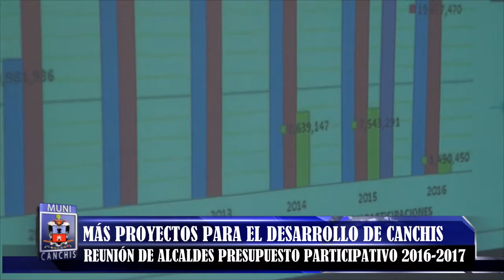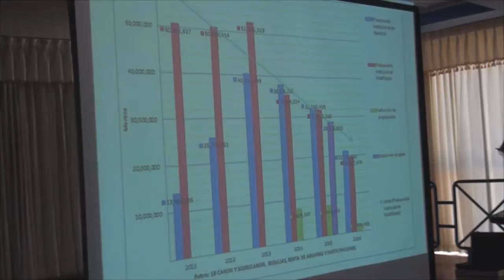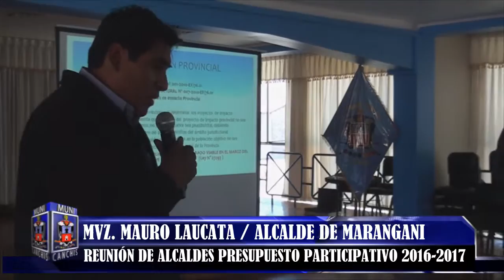Reunión de alcaldes de la provincia de Canchis presupuesto participativo 2016-2017